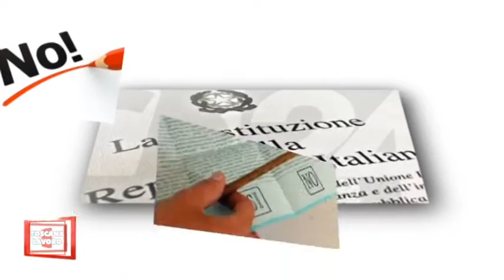Referendum: Opinioni a confronto